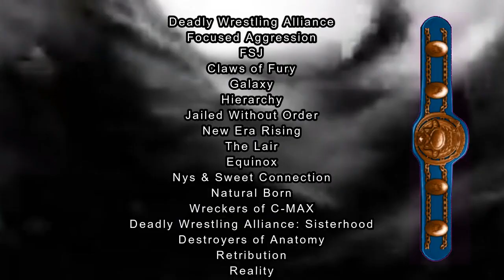Typhoon's End 2023: Week 2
Victoress Leroux Vs Natural Born Tyrant and three epic tournament matches!